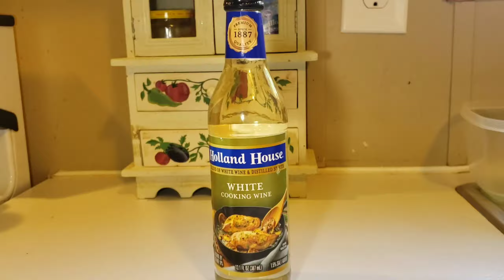How to make Drunken Mussels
Ingredients:
2 lbs Mussels
2 tbsp butter
4 cloves garlic
1/2 tsp red pepper flakes
lemon zest
1 cup cooking white wine
1/2 tsp black pepper
freshly chopped cilantro